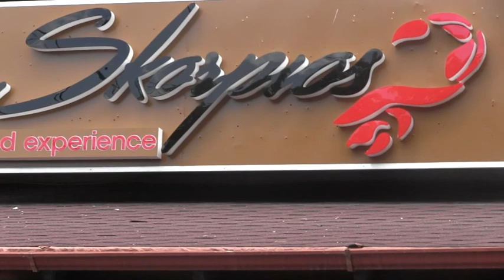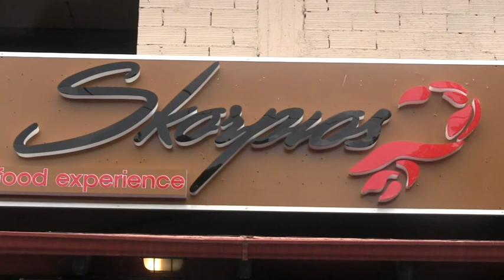28/5/2023 ΒΙΝΤΕΟ ΜΕΖΕΔΟΠΩΛΕΙΟ "ΣΚΟΡΠΙΟΣ"ΛΕΟΦΩΡΟΣ ΑΘΗΝΩΝ 44 ΑΓ. ΑΘΑΝΑΣΙΟΣ ΘΕΣ/ΝΙΚΗΣ 2310 702444